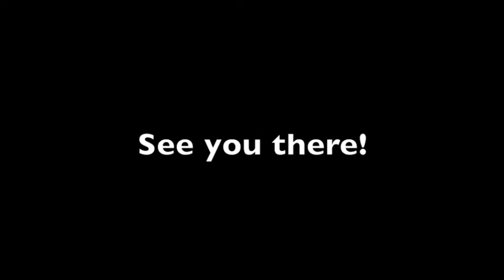Fraser & Chelsea Sydney Promo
Lighthouse 2.0 Event happening August 23 in Sydney.